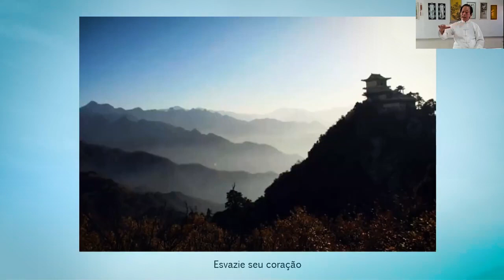Mestre Liu Chih Ming, tesouros taoístas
O Mestre Liu Chih Ming, ao longo de cinco aulas online, deu conhecimentos preciosos sobre o Tao Te Ching e formas de cuidar da saúde. Aqui podemos ver alguns momentos cheios de sabedoria destes encontros que aconteceram de maio a junho de 2021.